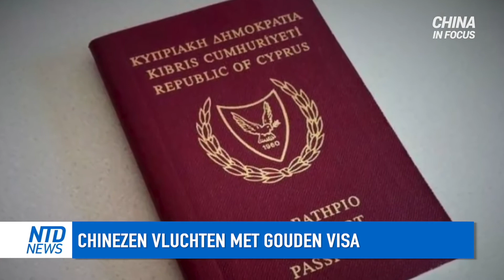Chinezen vluchten met gouden visa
De pandemie heeft de wereld gedwongen de nauwkeurigheid van de gegevens uit China in twijfel te trekken en onderzoek te verrichten naar de kloof tussen de waarheid en het verhaal van de Chinese communistische partij.
Die twijfel strekt zich uit tot de economie. Maar sommige Chinezen hebben hun ontsnappingsplannen al jaren geleden in gang gezet.

Sommige Zuid-Europese landen hanteren al jaren zogenaamde gouden visa of gouden paspoort programma's. Die programma's geven mensen van buiten de EU de mogelijkheid lange termijn visa te krijgen of zelfs genaturaliseerde burgers van die landen te worden, eenvoudigweg door de aankoop van onroerend goed.

Landen die dit beleid hanteren, zijn onder meer Spanje, Portugal, Cyprus, Griekenland en Malta. Historisch gezien waren het bijna altijd de Chinese burgers die er het meeste gebruik van maakten.
💎 Teken de petitie om de Chinese Communistische Partij te onderzoeken, te veroordelen en af te wijzen